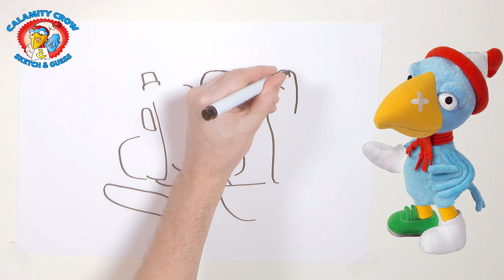Paulie and Fiona – Ep 14 Sketch & Guess with Calamity Crow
Welcome to the Calamity Crow Sketch and Guess show.
Try to guess what’s being drawn before the picture is completed.

Paulie and Fiona is a television cartoon about rescue vehicles in a small town where everybody gets to be a hero!

About the episode: